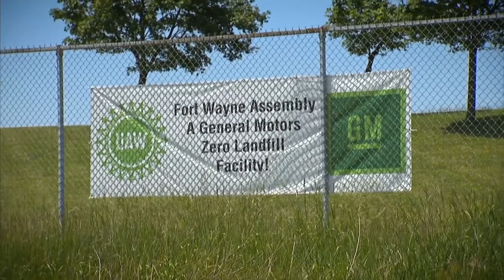How Environmentally Responsible is GM - Mike Savoie Chevrolet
Sustainability continues to be an important factor in customers’ purchasing decisions. Today’s customers want to purchase environmentally sound products from an environmentally responsible company. Take a look at what GM has done and is doing to not only become green but Really GREEN!

We developed a video so that you  can see just how General Motors and our Chevrolet, Buick, GMC and Cadillac brands are leading the way to GREEN.